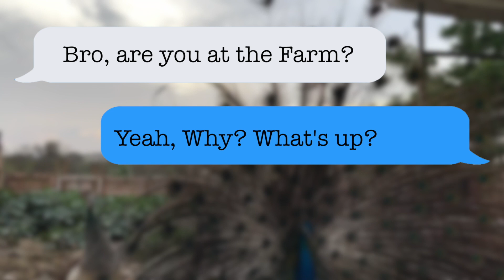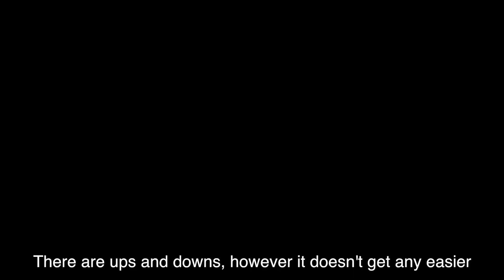Hofi Cas Cora - Farm Life; Barney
This is the story of our first farm baby, Barney. Take a look at how our farm family has grown over the years. It's an incredible journey with a lot of ups and downs. It takes a lot of time and patience to care for these lovely animals. Our foundation ,Let's Grow Together, is here to provide education on planting and food to schools as well as taking care of all our animals. Every little bit helps!

Thanks,

Team Hofi Cas Cora